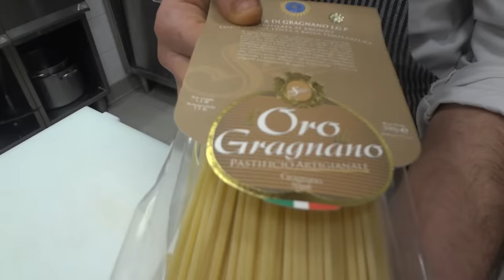Come Fare la Pasta alla Carbonara - Ricette Cucina - Tutorial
In questo video tutorial lo Chef Felice Fulchignoni ci spiega e ci fà vedere in maniera molto dettagliata come fare la pasta ala carbonara in modo altamente professionale. Ricetta di cucina Romana.
Per far venire bene le nostre ricette di cucina abbiamo bisogno di un minimo di attrezzatura.
 Per tutte le vostre  ricorrenze potete rivolgervi al catering dello Chef Felice Fulchignoni